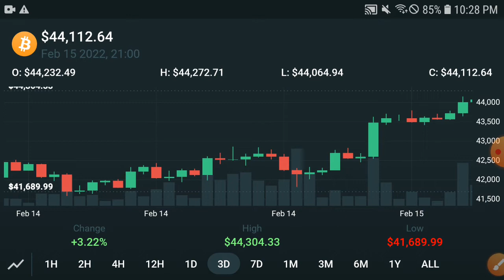Bitcoin Holders JUST WATCH || Bitcoin Price Prediction! BTC Today Update